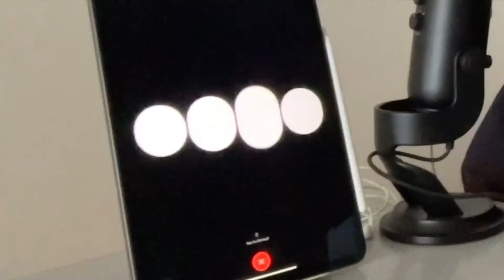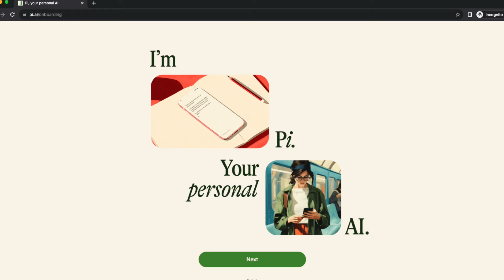ChatGPT Meets Pi: An AI "Duel" Reveals the Future of Voice Assistants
In this AI experiment, I bridge the virtual gap between OpenAI's ChatGPT, now equipped with voice functionality, and Inflection AI's conversational maestro, Pi. The dialogue sheds light on the potential and current state of conversational AI technology. Although there's a tad bit of latency, the exchange underscores how far AI has come in understanding and responding in a human-like manner. As ChatGPT and Pi volley remarks, we catch a glimpse of a future where voice assistants like Siri and Alexa may improve their current capabilities, becoming more interactive and helpful.

For more fun AI experiments, follow me along at Future For Now.